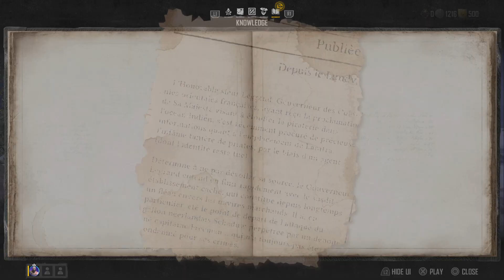Lets play SKULL AND BONES - Part 20 -